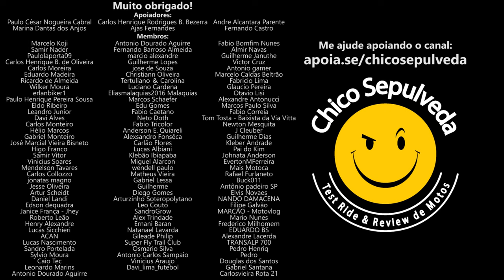Kasinski Comet GTR 250 - Uma bomba do presente (mas é linda!)